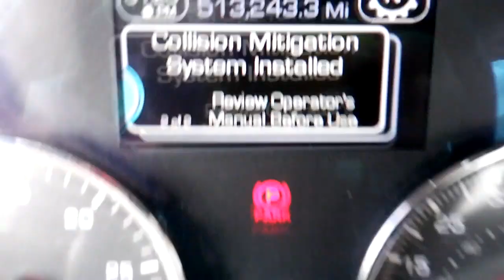2018 KENWORTH T880 For Sale